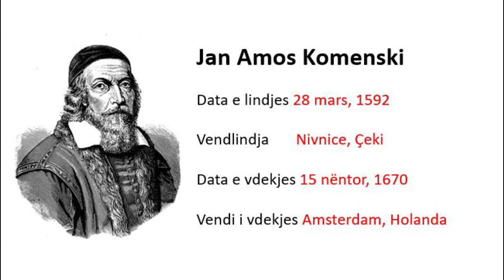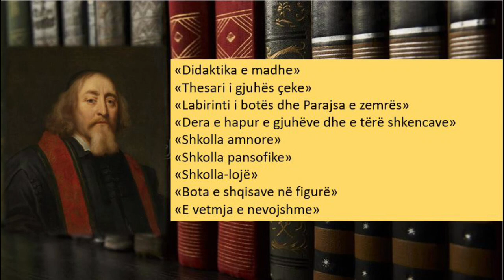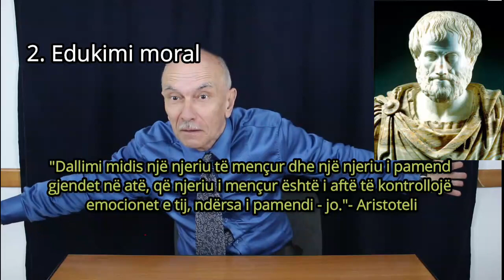Historia e pedagogjisë 3/12 - Jan Amos Komenski - me titra shqip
Në leksionin 3 jo vetëm që do të njihni pedagogun e shquar çek, Jan Amos Komenski, i cili konsiderohet si babai i pedagogjisë shkencore, por edhe teorinë e tij të edukimit, duke përfshirë tre shkallët e edukimit dhe ligjin e tij të artë të didaktikës.
Kjo video jofitimprues është krijuar vetëm për arsye edukative dhe informative.

Vladimir Solodovnikov, PhD në histori, kulturologji dhe filozofi, autori i 64 librave, po ju ofron një kurs prej 12 leksione mbi temën "Historia e pedagogjisë". Gjatë kursit ai do flasi rreth rëndësisë dhe shume aspekteve të kësaj teme, si edhe rreth shumë personalitete tepër intersante të cilët kanë formuar pedagogjinë moderne.

This non-profit video is for educational and informative purposes only.

Vladimir Solodovnikov, PhD of history, culturology and philosophy, gives a course of 12 lectures about the history of pedagogy, talking about the importance of this subject, many aspects of it, as well as how many interesting personalities of the past have shaped the modern pedagogy.

Lecture 3 tells about John Amos Comenius - the Father of Pedagogy as science - as well as about his theory of education.